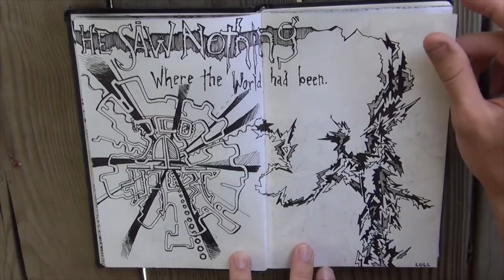Martin Wallace e l'amuleto degli dei - trailer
Un nuovo eroe, una maledizione lanciata da una dea, una gemma sacra, tre enigmi indecifrabili